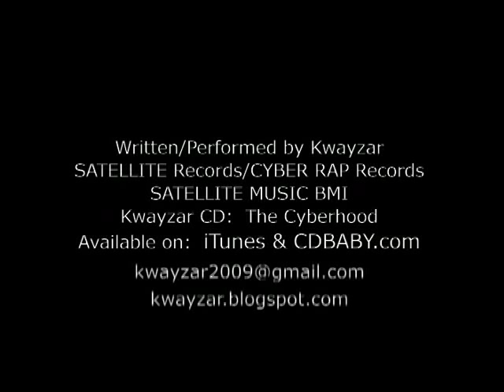Kwayzar Duz Kwayzar - The Cyber Rap Video